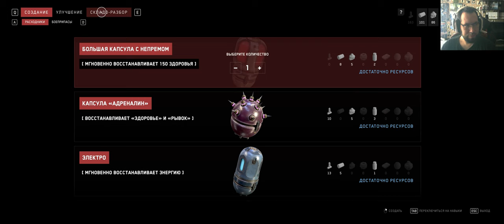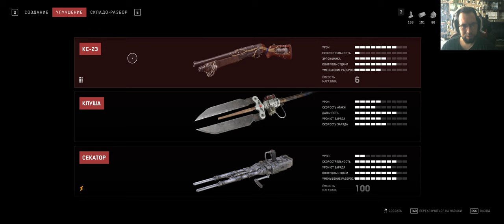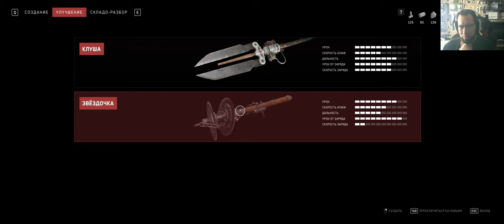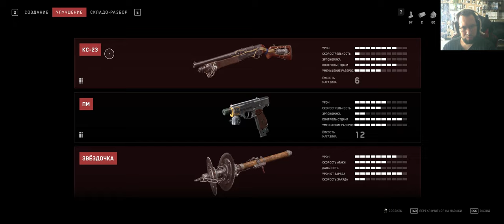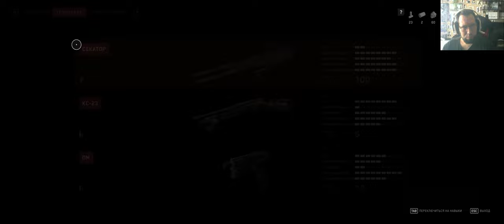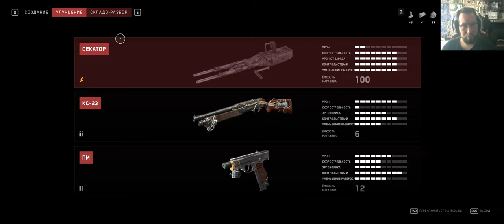Atomic Heart DLC 1# Анальные БУСины